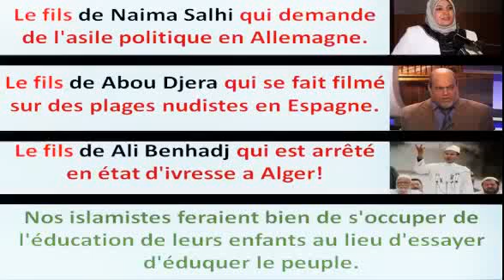№248- لا تفوتك هذه الفتوة يا نورالدين ختال